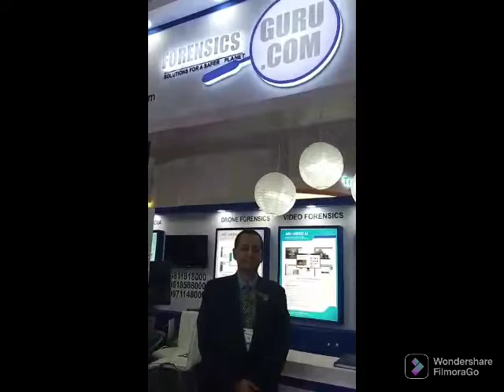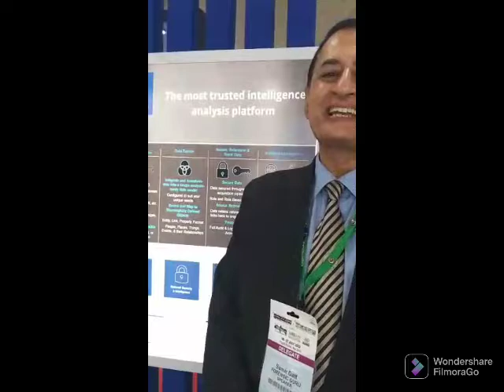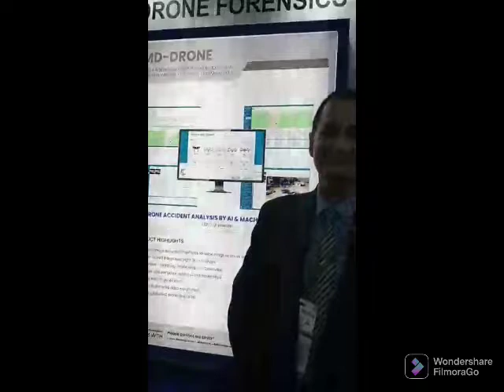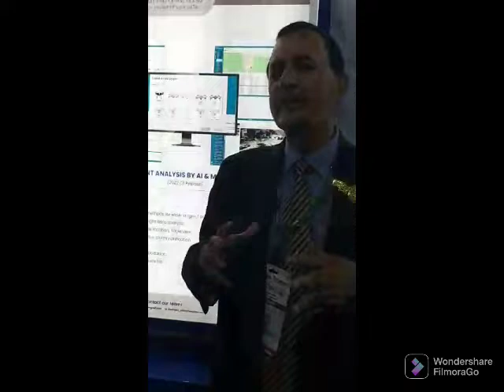Samir Datt, Founder & CEO Forensics Guru.com speaking to ADU at Homeland Security Expo 2022